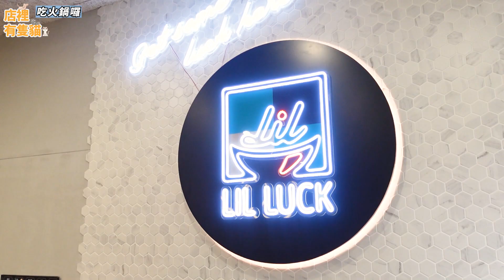【桃園美食】桃園新開幕樂嗑豆花火鍋！！好看好吃又好拍！！分量超大吃一餐抵兩餐！！|店裡有隻貓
就是呢
最近新開一家很特別的火鍋店
Lil Luck樂嗑即享鍋
好看好吃好拍又好飽的一家店
一點都不馬虎的小火鍋
飲料 附餐 配菜 主食都超厲害
桃園人啊 不要錯過了！

營業店家:Lil Luck樂嗑即享鍋
營業地址:桃園市桃園區中埔一街329號
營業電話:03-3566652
營業時間:星期二-星期日11:30-14:30
                                          16:30-21:30

🔸其他影片🔸

【馬祖新村】大家有來過桃園的馬祖新村嗎？想不到這裡好拍又好玩！又可以讓你一秒到日本！喔喔還有超好吃手工冰淇淋！還沒來過的趕快來！|店裡有隻貓

【夢幻超商】 超商裡竟然有旋轉木馬跟寶可夢中心！？一次帶你看台中三間主題超商！！|店裡有隻貓

【桃園美食】今天來八德大湳找美食！只要158元的燒肉丼！飯湯爆米花飲料通通吃到飽！全台唯一的大亨堡雞蛋糕！是說你們知道“屘”要怎麼念嗎？|店裡有隻貓

【桃園美食】機器人時代來臨！？開箱兩間自動化餐廳！餓人谷夯夯鍋x帕朵拉義式餐廳！超可愛貓咪機器人送超好吃松露薯條給你吃！|店裡有隻貓

【桃園美食】超人氣排隊店-家芬豆花火鍋！火鍋裡面加豆花！？吃完火鍋再來一碗豆花！？到底是火鍋店還是豆花店？？|店裡有隻貓

【吃火鍋囉】桃園新開幕豆花火鍋！！好看好吃又好拍！！分量超大吃一餐抵兩餐！！|店裡有隻貓